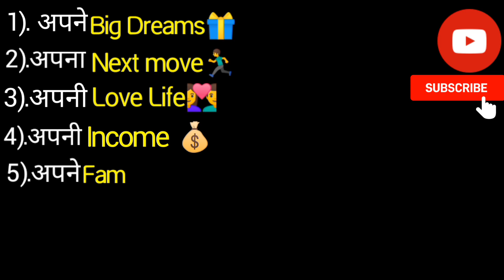5 Things never share with anyone 😱 | youngers must watch | improve yourself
5 Things never share with anyone 😱 | youngers must watch | improve yourself 5 चीजें कभी किसी के साथ शेयर मत करे
Change yourself